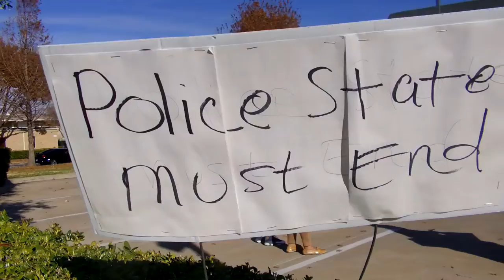Massive March Against Police Overreach & Brutality !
Raw video feed. Follow Ubuntu ethics. Please copy, edit and share.